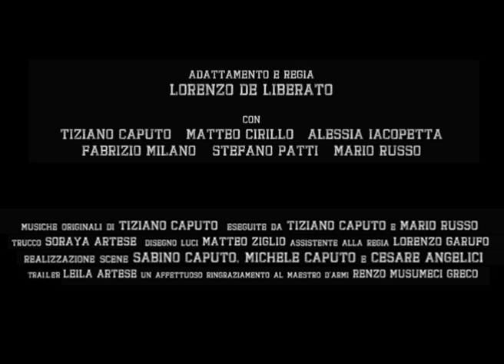Cyrano - Trailer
CYRANO si avvicina! il 25.26.27 febbraio 2014 saremo in scena al Teatro dell'Orologio\sala Orfeo alle ore 21!!

Liberamente tratto dal 'Cyrano De Bergerac' di Rostand
adattamento e regia Lorenzo De Liberato
con (in o.a.) Tiziano Caputo, Matteo Cirillo, Fabrizio Milano, Giordana Morandini, Stefano Patti, Mario Russo
musiche originali di Tiziano Caputo
eseguite da Tiziano Caputo, Mario Russo
assistente alla regia Lorenzo Garufo
trucco Soraya Artese
scenografia Sabino Caputo, Michele Caputo, Cesare Angelici
un affettuoso ringraziamento al Maestro d'armi Renzo Musumeci Greco
disegno luci Matteo Ziglio
foto di scena e trailer Leila Artese